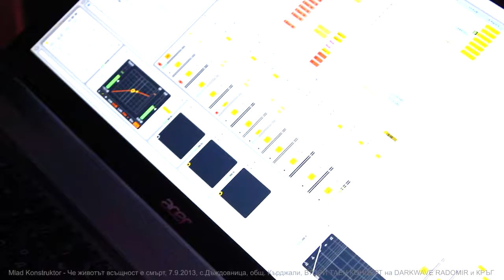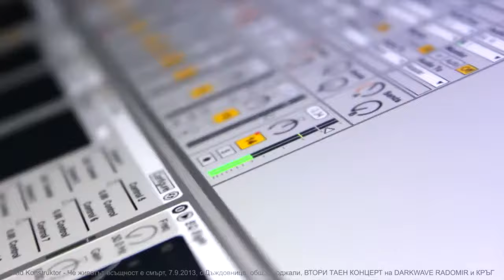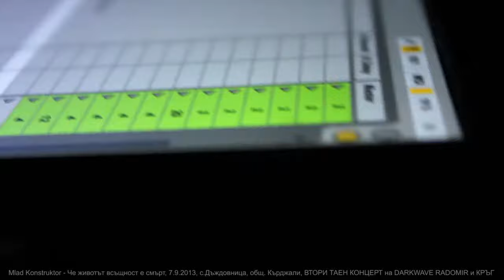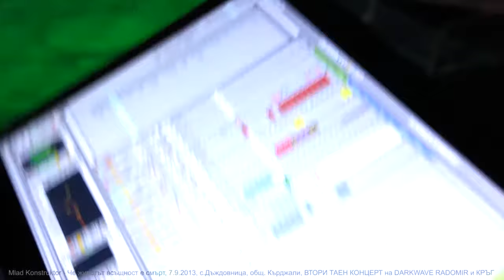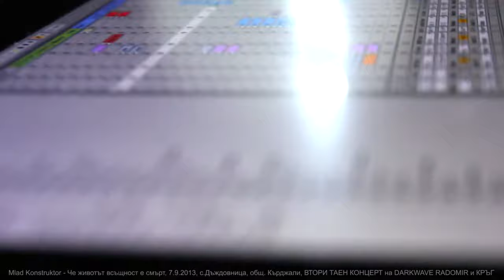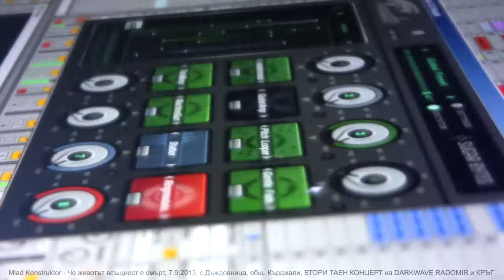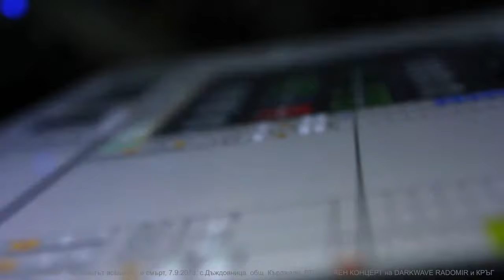Млад Конструктор | Че животът всъщност е смърт | LIVE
Втори Таен Концерт на DARKWAVE RADOMIR и КРЪГ

Любезни домакини на събитието бяха Радост и Галя от КРЪГ, които стопанисват АРТ къщата в село Дъждовница и се грижеха през цялото време за нас. Благодарим за което!